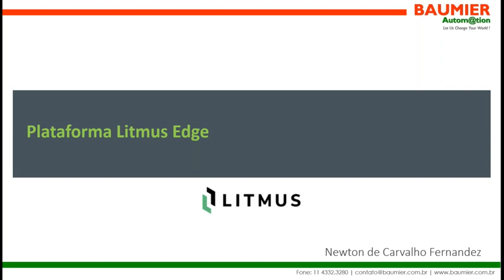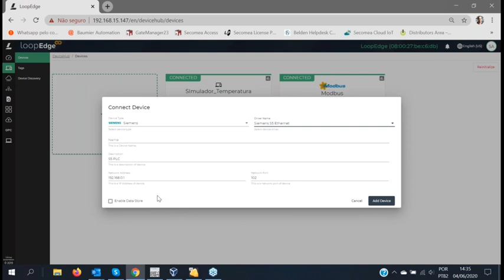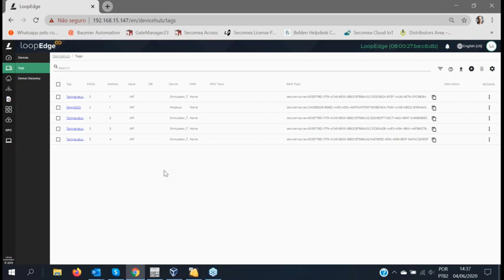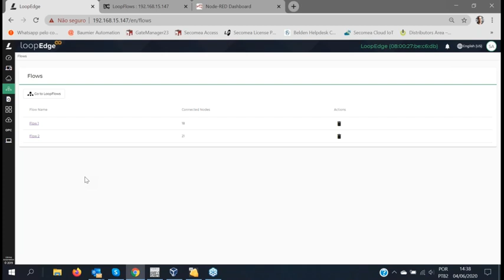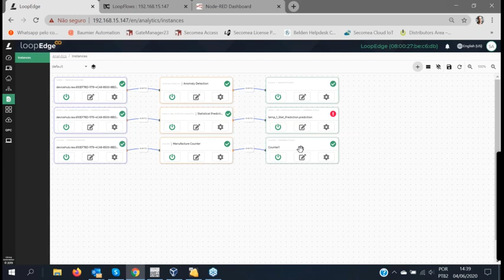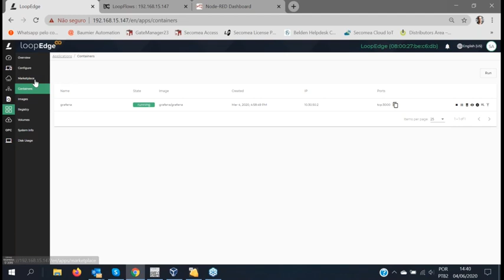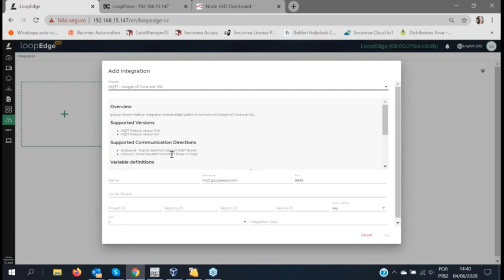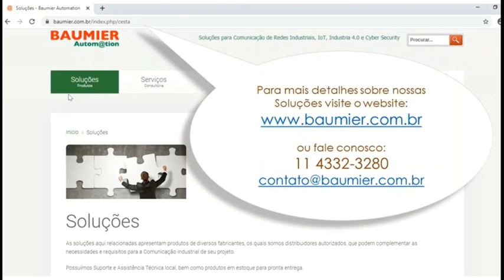Introdução ao Edge Computing com Litmus Automation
Entenda como funciona a plataforma de Edge Computing da Litmus Automation que reúne elementos de conectividade de ativos, coleta, manipulação e processamento de dados e Integração com sistemas externos.

Para maiores informações, consulte nossos vendedores técnicos.